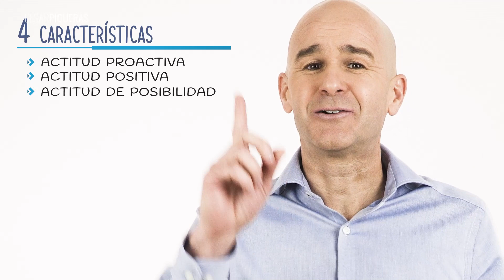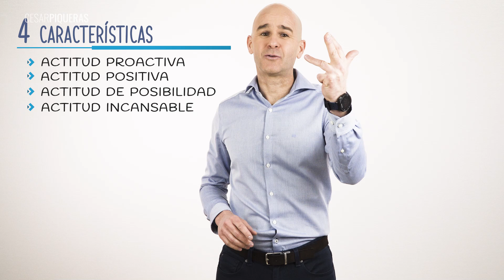Actitud comercial | Ventas | César Piqueras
En la venta tenemos que sembrar actitudes positivas para que nuestra labor comercial dé sus frutos. Además de tener las habilidades clave, tenemos que invertir tiempo y esfuerzos en ese estado mental, en esa forma de sentir, en esa mentalidad ganadora que nos dará un plus frente a otros competidores.

 ¿Qué actitudes necesitamos en el mundo comercial?